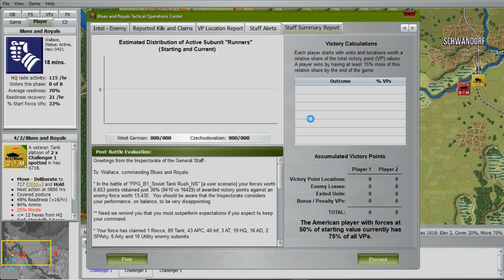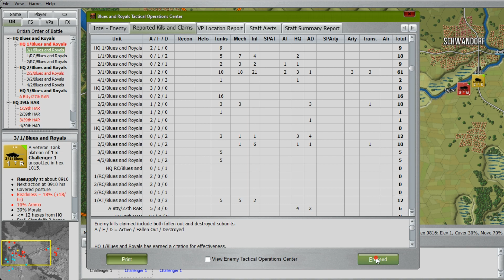Flashpoint Campaigns: Red Storm - (NATO) Soviet Tank Rush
Flashpoint Campaigns: Red Storm is a fast paced and deadly game of modern grand tactical combat set in Central Germany in the 1980s during the height of the Cold War. In Flashpoint Campaigns: Red Storm you are the commander of ground forces ranging in size from battalions to brigades and you will have access to air strikes, helicopters, off-map artillery and even WMDs to fulfill your mission objectives.

Scenario (NATO) -  Soviet Tank Rush